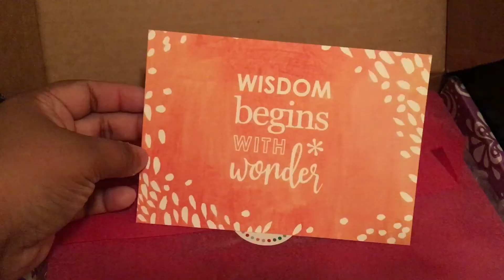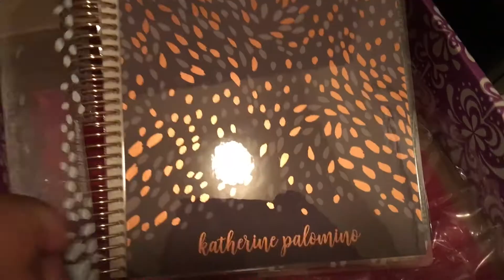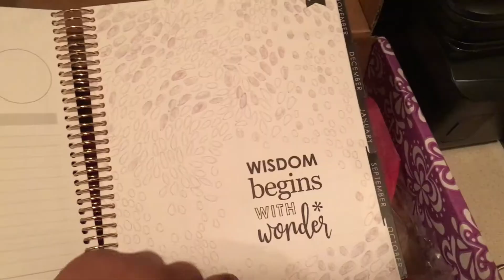PLANNERS & TACO STAND FUN | OCTOBER 6-8, 2017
Hey Guys! This is just a random weekend vlog mostly about food and a cute Erin Condren unboxing! IDK about you but food is always a highlight for us! Hope you don't get too hungry, ENJOY! =D